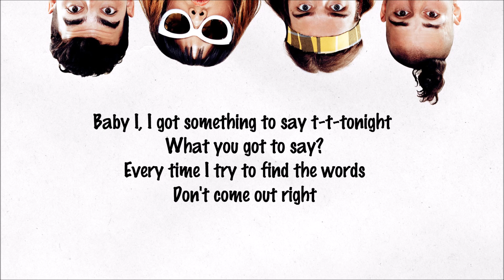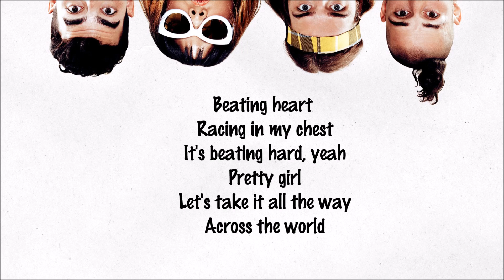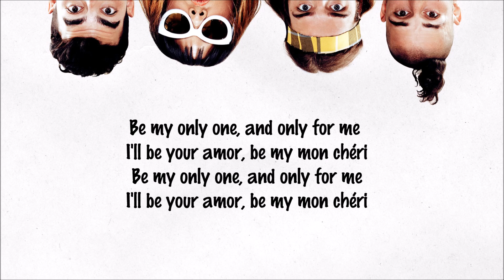DNCE - Dance | Lyrics on Screen